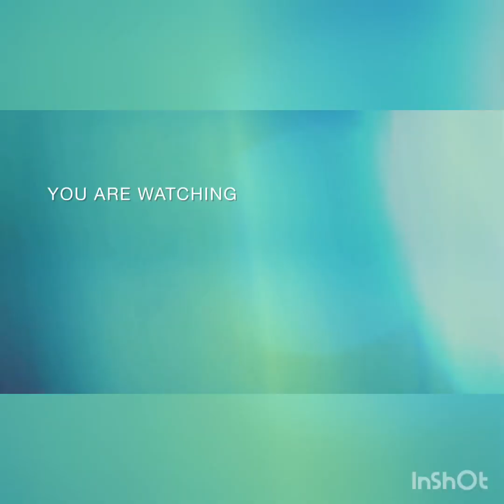Lemon juice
For Hot Days